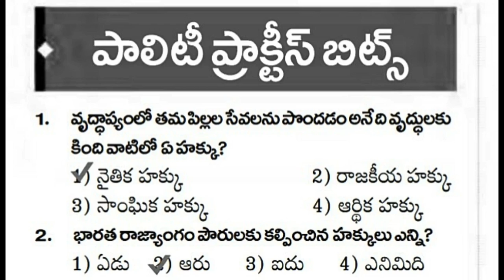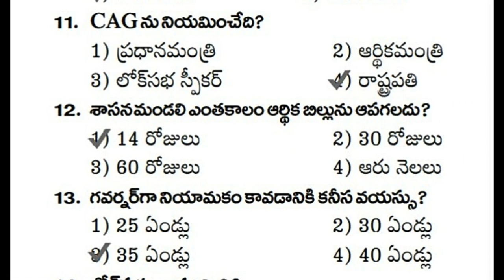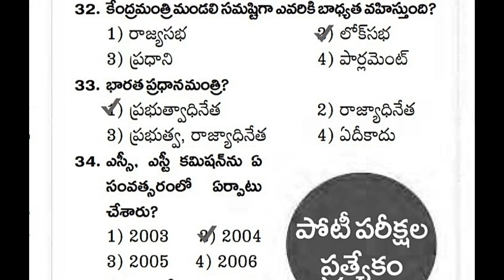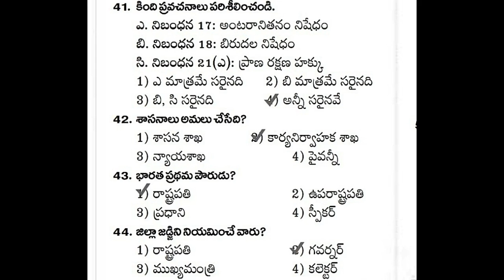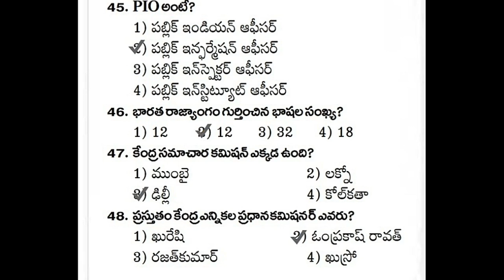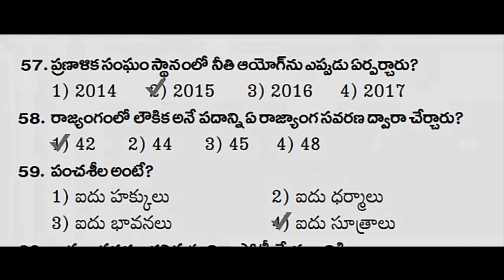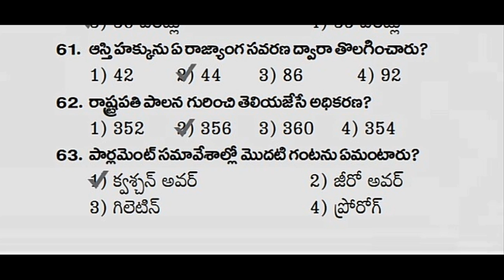Important General Studies Polity Bits in Telugu | SI Constable RRB RPF Jobs Study Material in Telugu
పోలీస్ కానిస్టేబుల్ & VRO &  రైల్వే జాబ్స్ కి సంబంధించిన RRB గ్రూప్ - D మరియు అసిస్టెంట్ లోకో పైలెట్ జాబ్స్ కి ఎక్సమ్ రాసే వారి కోసం ఫ్రీ వీడియోలు( తెలుగు లో)...

👍👍ఈ వీడియోలను పోలీస్ &  రైల్వే జాబ్స్ కి ప్రిపేర్ అవుతున్నవారికి ఫార్వర్డ్ చేయండి.

💐💐ఎక్సమ్ రాసే వారికీ ఎంతో ఉపయోగపడుతాయి.💐💐

👌💐ఈ వీడియో లను Constable , VRO, RRB జాబ్స్ కి అప్లై చేసిన వారికీ ఫార్వర్డ్ చేయండి.💐👌

ఈ వీడియో లు కానిస్టేబుల్ మరియు VRO జాబ్స్ కి ప్రిపేర్ అయ్యే వారికీ కూడా ఉపయోగపడును.💐💐👍👍👍